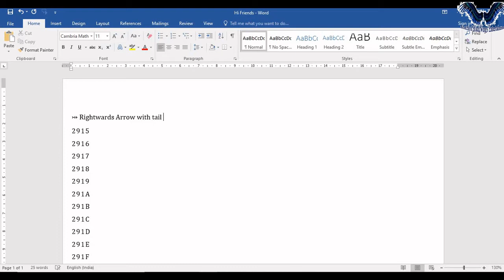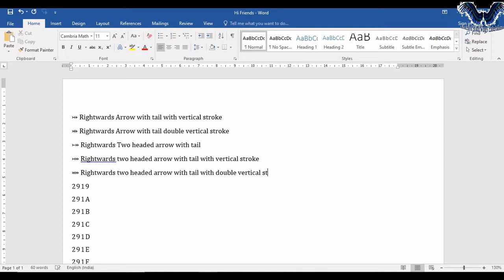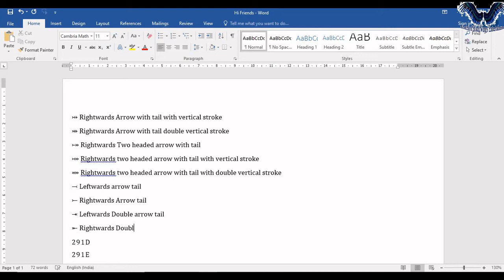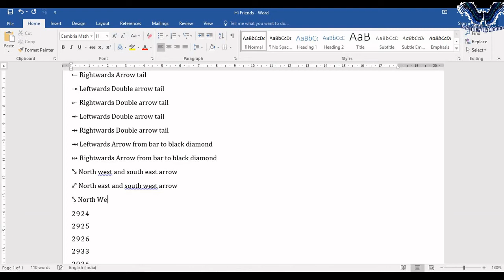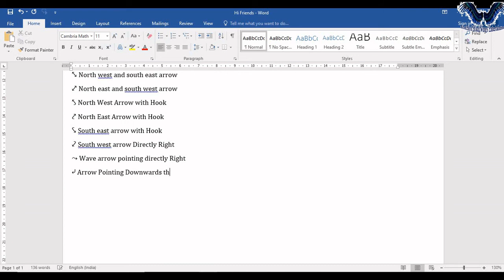Trick and Shortcuts In MS Word Latest | Trick To Add Many Bullets In MS Words Document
How to Insert Bullets in Microsoft Word | Trick and Shortcuts In MS Word

This video for Insert bullets by using shortcut key in MS Word.